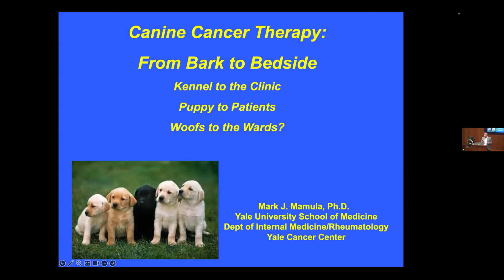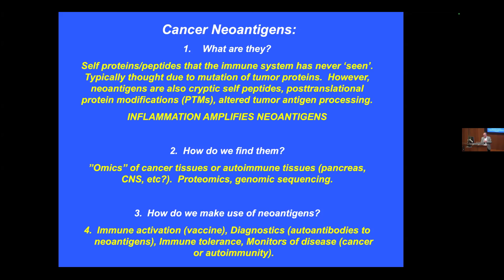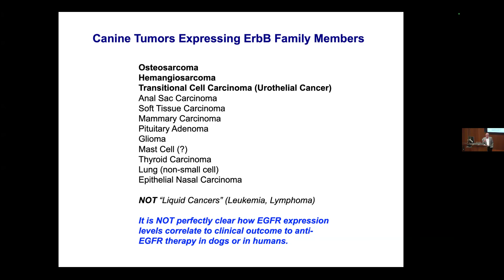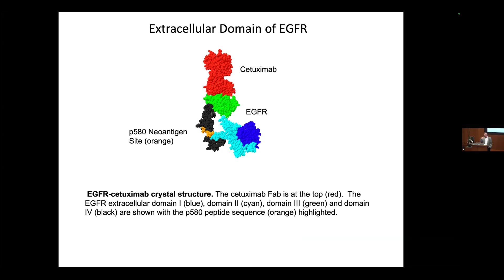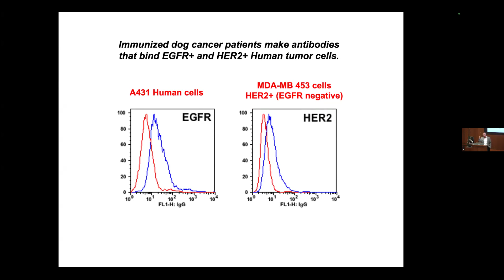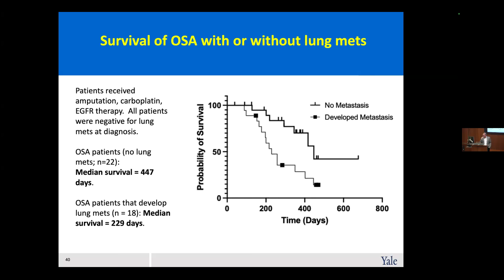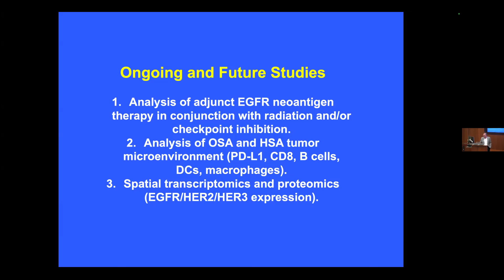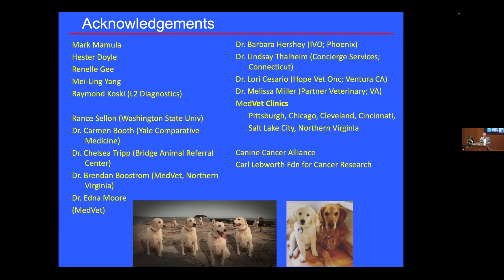Canine Cancer Therapy | Dr. Mark Mamula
Yale Cancer Center Grand Rounds | November 19, 2024